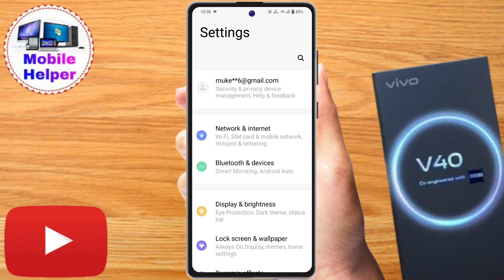vivo v40 me system update kaise kare, how to system update in vivo v40 number to call you